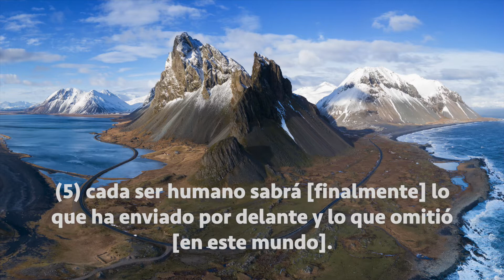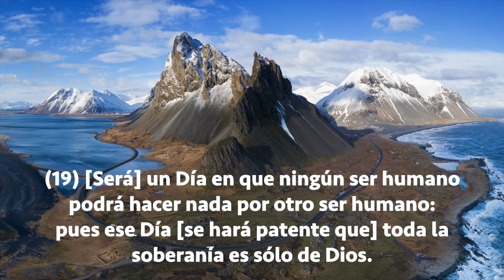Sura Al-Infitar (El Hendimiento), Subtítulos Español, Tawfik As Sayegh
Sura Al-Infitar (El Hendimiento)